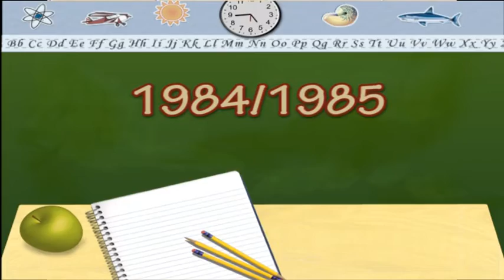Photos d'école de 73 à 87 classe CM St-Victor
Photos d'école des cours moyens de l'école de Saint-Victor sur Rhins de 1973 à 1987
isrc=USUAN1100322
Artiste : __url_artiste__
Artiste : __url_artiste__